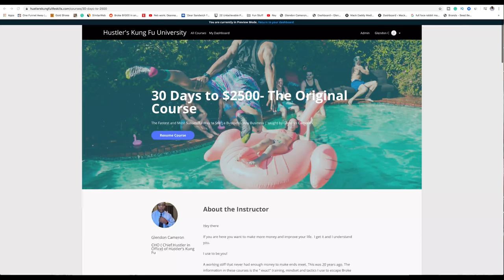Big Momma is making a Comeback in America the economics of the lower Class